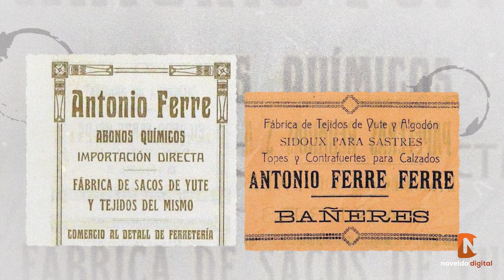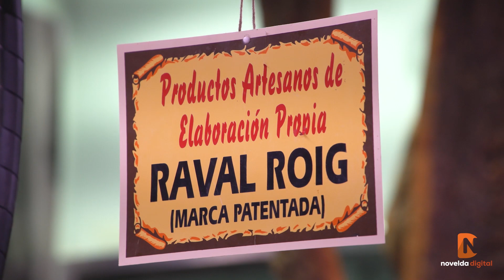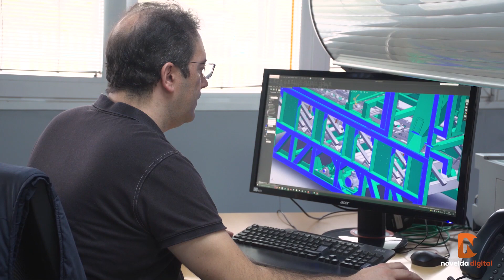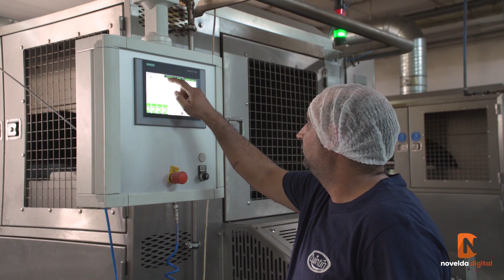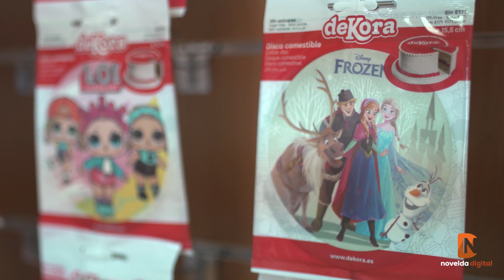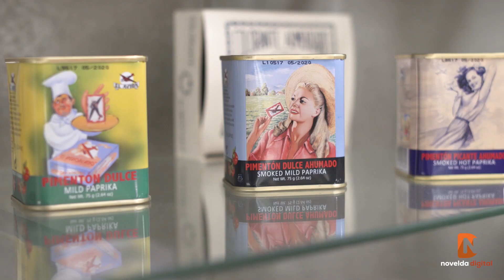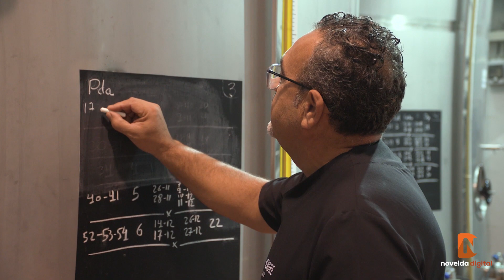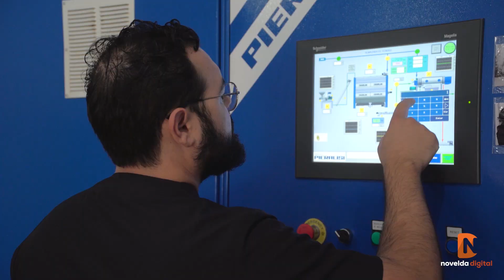III Gala Empresas Centenarias 2022 Novelda Digital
00:00 Presentación
03:20 Discurso inaugural alcalde de Alicante, Luis Barcala
08:17 Hijos de Antonio Ferre
16:37 Maite Antón, presidenta de AEFA
25:27 Carnicería Vicente Giner
31:32 JOsé Borrell
36:33 Obleas Quintín
44:20 Manuel Nieto, director territorial Cajamar en Alicante
50:20 Viuda de Tadeo Juan
56:37 El Avión
01:05:50 Carlos Baño, presidente Cámara de Comercio de Alicante
01:14:29 El Tendre
01:20:59 Carlos Mazón, presidente Diputación de Alicante